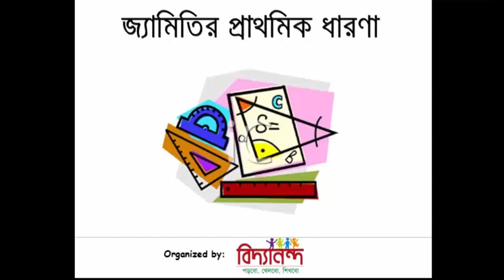জ্যামিতির প্রাথমিক ধারণাঃ লেকচার ১